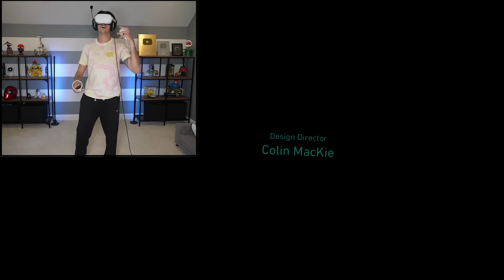I TEAMED UP WITH DARTH VADER?! (Vader Immortal)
I teamed up with Darth Vader in Vader Immortal! This is not how I saw this episode going, but I had a ton of fun using my lightsaber in VR.